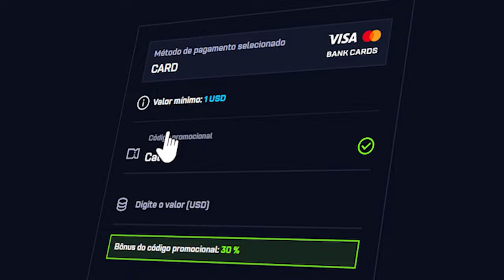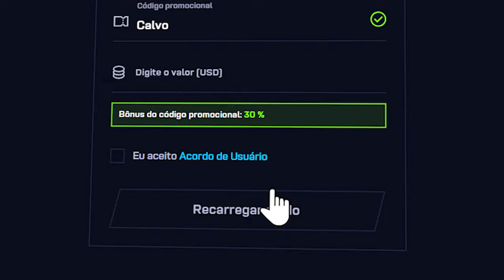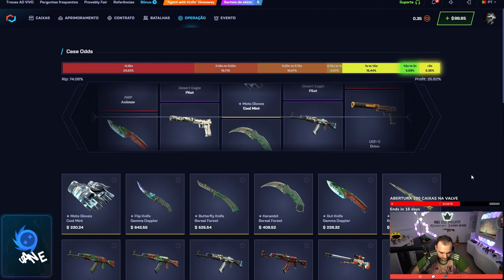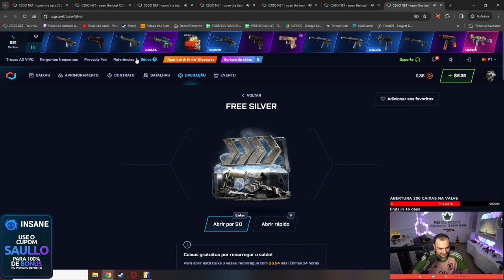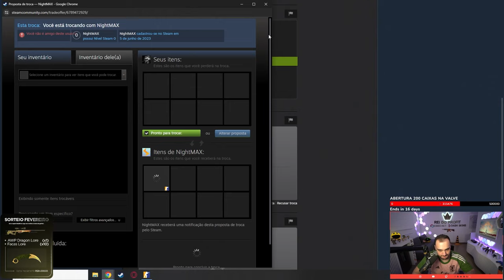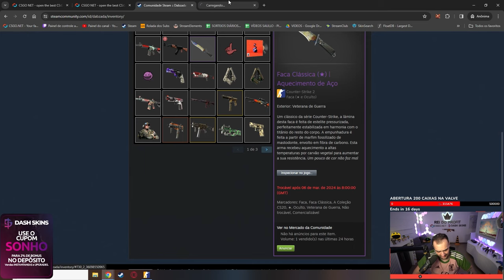Abri CAIXAS da TEAM SPIRIT no CS para um INSCRITO e veio uma FACA super LINDA